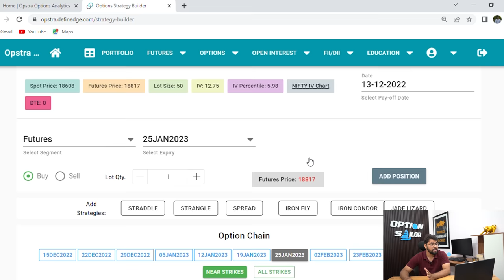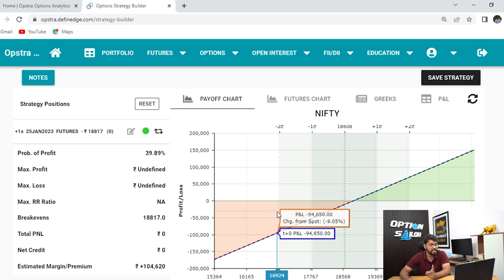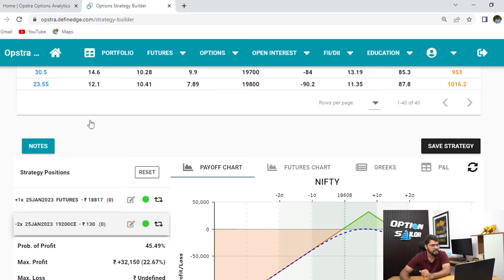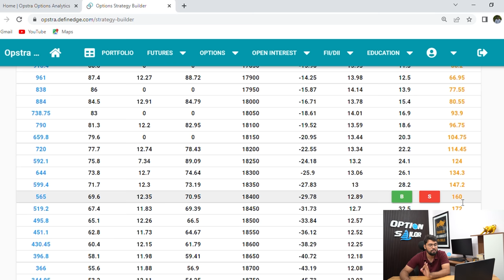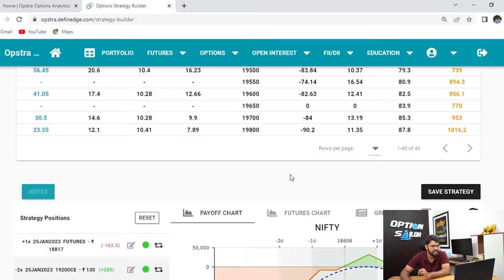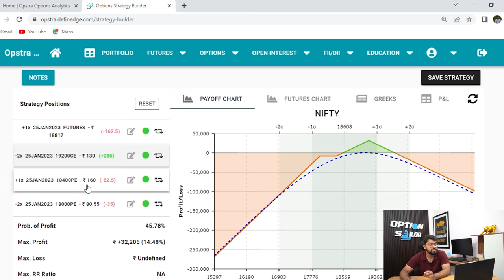PREMIUM CONTENT | Futures Trading Strategy | Option Sailor | Satpal Sehrawat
In this video I will share a very effective futures trading strategy & right way of trading futures.

Option Sailor